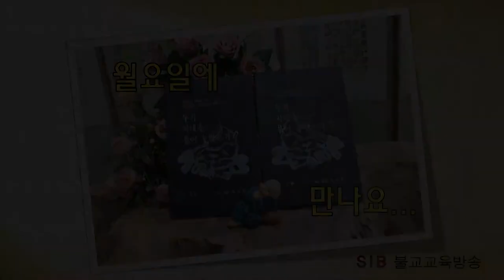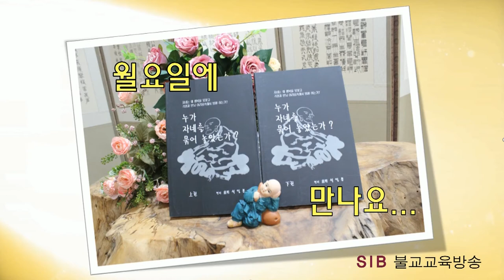누가 자네를 묶어 놓았는가?... 상22회... 상(相)을 내지마라... (전교사 정암)